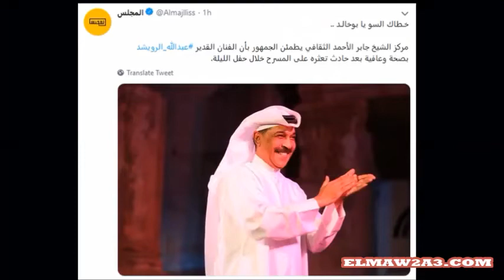الموقع - لحظة سقوط عبد الله رويشد على المسرح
لحظة سقوط عبد الله رويشد على المسرح